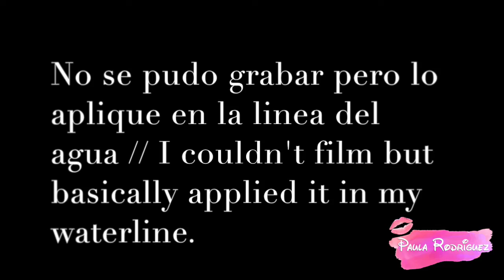♥ MAQUILLAJE ESTILO PIN UP | PIN-UP STYLE MAKEUP | PAULA RODRIGUEZ ♥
Comencé con mi rostro ya con base, corrector & cejas, ya que en el video anterior de "COMO APLICO MI BASE" demuestro como lo hago.